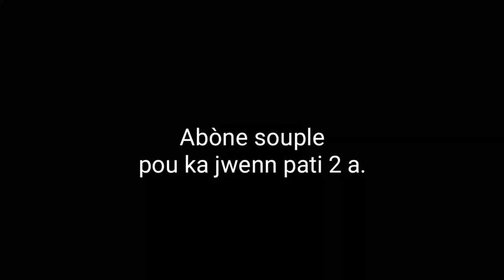BAZ KONT BAZ pati 1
Kouri vin gade kijan y'ap dezabiye moun o m...